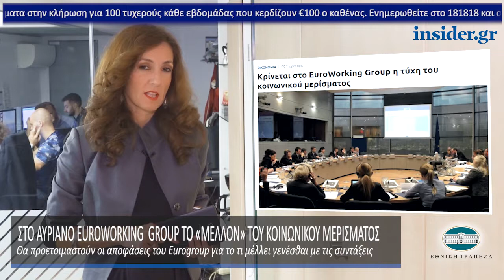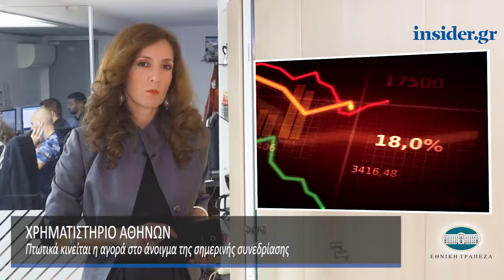Η οικονομία σε 1' από το insider.gr - 25/10/2018